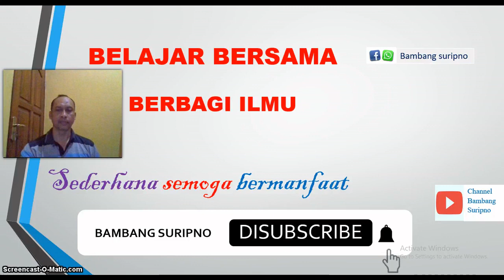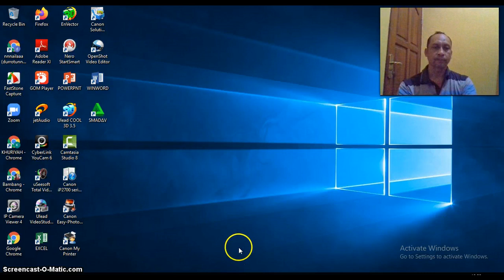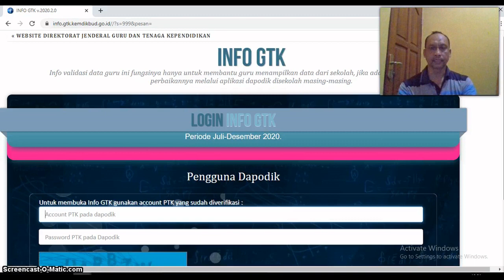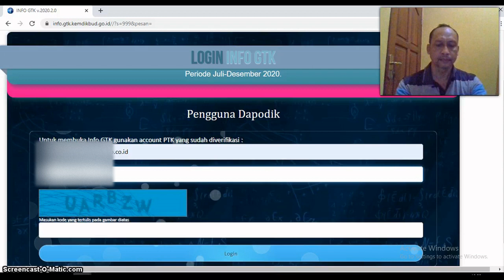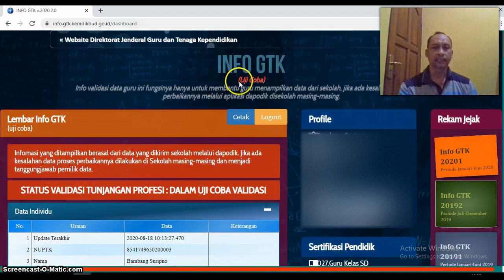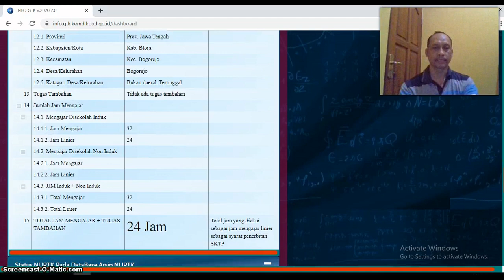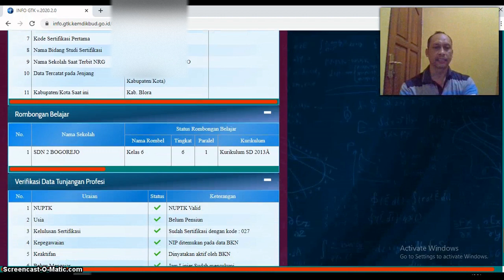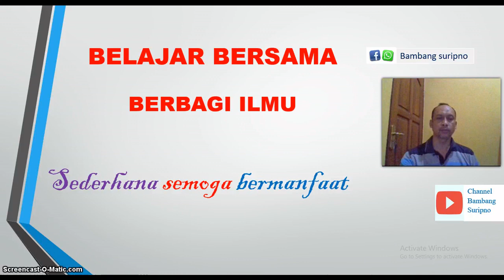Cek Info GTK 2020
INFO GTK. Info validasi data guru ini fungsinya hanya untuk membantu guru menampilkan data dari sekolah, jika ada kesalahan data, proses perbaikannya melalui dapodik. Bekerjasama dengan OPS untuk memperbaiki kesalahan data kemudian singkronkan kembali